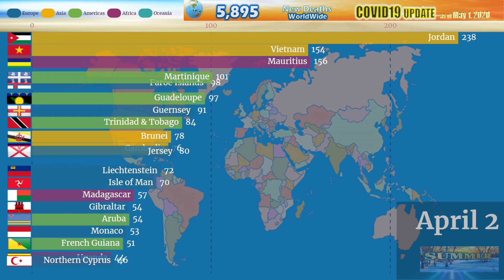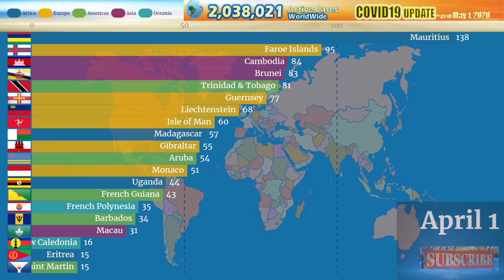COVID-19 | 1,995,878 Active Cases Worldwide | May 1, 2020 Update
Watch | 2,038,021 Active Cases Worldwide

COVID-19 - Active Cases Worldwide
As of May 1, 2020 5PM PHT;

 Worldwide 2,038,021
1 United States 876,037
2 United Kingdom 144,347
3 Italy 101,551
4 Russia 100,042
5 France 93,326
6 Spain 77,112
7 Turkey 68,144
8 Brazil 45,246
9 Netherlands 34,518
10 Germany 29,486
11 Belgium 29,349
12 Canada 28,629
13 Peru 25,520
14 India 24,821
15 Portugal 22,537
16 Ecuador 22,228
17 Saudi Arabia 19,428
18 Sweden 17,501
19 Singapore 15,842
20 Iran 13,509
21 Pakistan 12,117
22 Qatar 12,027
23 Belarus 11,552
24 Japan 10,390
25 United Arab Emirates 9,947
26 Ukraine 9,176
27 Poland 8,997
28 Indonesia 7,804
29 Norway 7,517
30 Romania 7,497
31 Serbia 7,487
32 Bangladesh 7,339
33 Chile 7,216
34 Philippines 7,109
35 Israel 7,023
36 Ireland 5,994
37 Mexico 5,942
38 Panama 5,768
39 Dominican Republic 5,370
40 Colombia 4,775
41 Switzerland 4,449
42 Czech Republic 4,138
43 Egypt 3,764
44 South Africa 3,471
45 Morocco 3,269
46 Argentina 2,911
47 Kazakhstan 2,660
48 Moldova 2,596
49 Kuwait 2,459
50 Denmark 2,160
51 Austria 1,961
52 Hungary 1,931
53 Afghanistan 1,847
54 Ghana 1,847
55 Oman 1,842
56 Finland 1,784
57 Algeria 1,777
58 Malaysia 1,729
59 Nigeria 1,555
60 Bahrain 1,532
61 South Korea 1,454
62 Puerto Rico 1,446
63 Estonia 1,389
64 Bulgaria 1,199
65 Guinea 1,159
66 Armenia 1,138
67 Slovenia 1,105
68 Greece 1,077
69 Bolivia 973
70 Bosnia & Herzegovina 961
71 Australia 934
72 Uzbekistan 904
73 Cameroon 837
74 Slovakia 822
75 Lithuania 760
76 Cuba 759
77 Ivory Coast 687
78 Croatia 659
79 North Macedonia 650
80 Tunisia 648
81 Iraq 617
82 Honduras 617
83 China 599
84 Senegal 590
85 Lebanon 551
86 Somalia 542
87 Cyprus 539
88 Kosovo 528
89 Guatemala 517
90 Latvia 506
91 Sri Lanka 502
92 Luxembourg 481
93 DR Congo 468
94 Azerbaijan 455
95 San Marino 450
96 Maldives 450
97 Djibouti 445
98 Palestine 429
99 Jamaica 385
100 Georgia 376
101 Costa Rica 375
102 Sudan 372
103 Mali 329
104 Equatorial Guinea 305
105 Mayotte 300
106 Tanzania 297
107 El Salvador 290
108 Albania 272
109 Kyrgyzstan 244
110 Andorra 235
111 Niger 235
112 Kenya 235
113 Uruguay 209
114 New Zealand 208
115 Gabon 206
116 Republic of the Congo 192
117 Hong Kong 188
118 Thailand 187
119 Guinea-Bissau 185
120 Venezuela 175
121 Paraguay 143
122 Rwanda 139
123 Réunion 120
124 Myanmar 118
125 Iceland 117
126 Cape Verde 116
127 Luhansk PR 111
128 Malta 110
129 Taiwan 99
130 Burkina Faso 96
131 Montenegro 96
132 Sierra Leone 96
133 Eswatini 87
134 Donetsk PR 86
135 Jordan 83
136 Martinique 81
137 Liberia 80
138 Ethiopia 69
139 Jersey 66
140 Haiti 65
141 Mozambique 64
142 Cayman Islands 62
143 Bermuda 60
144 Northern Cyprus 53
145 Guyana 51
146 Vietnam 48
147 Zambia 48
148 Bahamas 45
149 Guadeloupe 44
150 Togo 42
151 Nepal 41
152 Libya 40
153 Central African Republic 40
154 Guernsey 36
155 Madagascar 36
156 Trinidad & Tobago 35
157 Barbados 35
158 Chad 35
159 Isle of Man 34
160 South Sudan 34
161 French Guiana 31
162 Uganda 31
163 Zimbabwe 31
164 Benin 30
165 Mongolia 28
166 Monaco 27
167 Malawi 27
168 Liechtenstein 26
169 Aruba 19
170 Sint Maarten 19
171 Syria 19
172 Angola 18
173 Botswana 17
174 Tajikistan 15
175 Gibraltar 13
176 Brunei 13
177 Eritrea 13
178 Mauritius 12
179 Åland Islands 12
180 Saint Martin 11
181 Laos 11
182 São Tomé & Príncipe 11
183 Macau 10
184 Antigua & Barbuda 10
185 Saint Kitts & Nevis 9
186 Vatican City 9
187 Guam 8
188 French Polynesia 8
189 East Timor 8
190 Namibia 8
191 Saint Vincent 8
192 Papua New Guinea 8
193 Grenada 7
194 Montserrat 7
195 Artsakh 7
196 Fiji 6
197 Turks & Caicos Islands 6
198 Burundi 6
199 Somaliland 5
200 Seychelles 4
201 Faroe Islands 3
202 Cambodia 3
203 Belize 3
204 Dominica 3
205 Nicaragua 3
206 The Gambia 3
207 Yemen 3
208 U.S. Virgin Islands 2
209 Saint Lucia 2
210 Curaçao 2
211 Bhutan 2
212 British Virgin Islands 2
213 Saba 2
214 New Caledonia 1
215 Northern Mariana Islands 1
216 Suriname 1
217 Mauritania 1
218 Western Sahara 1
219 Abkhazia 1
220 Sint Eustatius 1
221 Saint Pierre & Miquelon 1
222 Guantanamo Bay 1
223 Comoros 1
224 Falkland Islands 0
225 Greenland 0
226 Saint Barthélemy 0
227 Anguilla 0
228 Bonaire 0